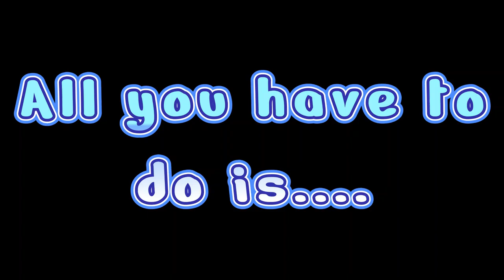DISCORD NITRO GIVEAWAY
Im Lonely :(